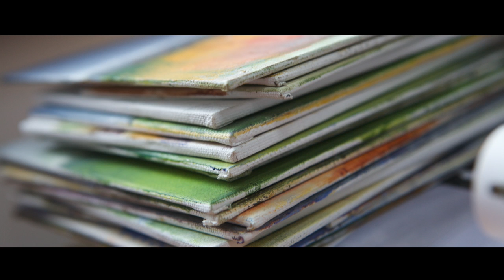Three Square Miles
Three Square Miles : An Exhibition by Josephine Kelly